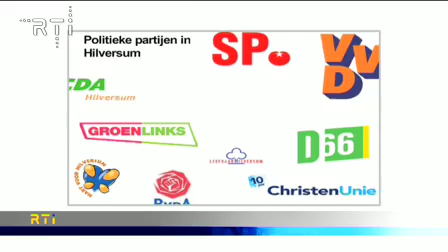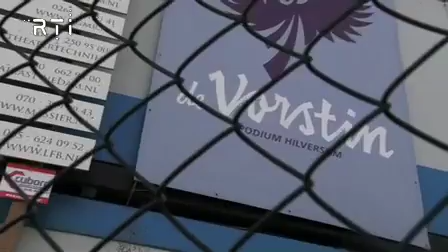RTi Nieuws 26 januari 2010